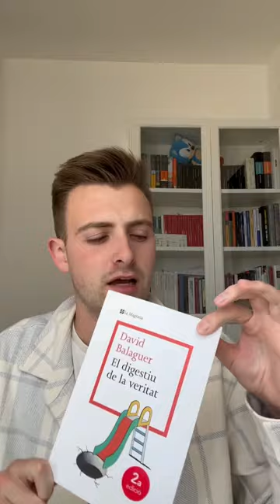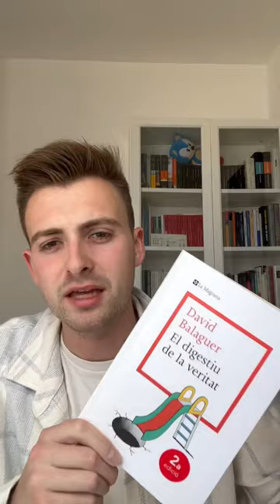Comentari 📙El digestiu de la veritat, David Balaguer. 2023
📙El digestiu de la veritat, David Balaguer. 2023

📖13 relats curts que parlen sobre emocions i sentiments ben quotidians.

✍️Escrit d'una manera que fa lleugera la lectura i amb un to mooolt català, on el sarcasme i la ironia apareixen per tot arreu. A mi, aquest fet m'ha ajudat a connectar amb el narrador.

🙋🏼‍♂️Personalment, és una lectura que m'ha agradat. A més, tinc el privilegi de conèixer el David i he de dir que en alguns moments he sentit que el veia reflectit i podia imaginar-me la seva manera de parlar en directe. Enhorabona, has escrit un llibre genial!👌🎉

❓I vosaltres, l'heu llegit? El teniu pendent? Què us ha semblat?